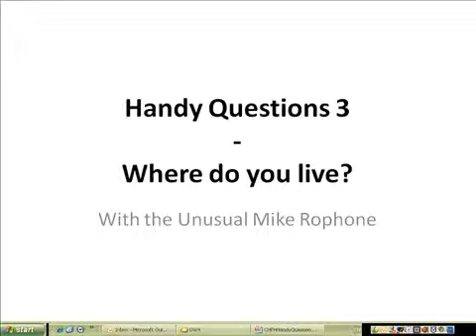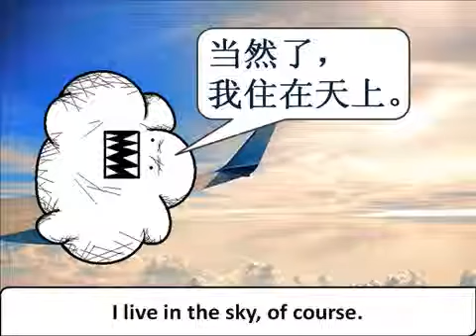Handy Questions 3 - Where Do You live?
Man Alive! He just doesn't stop does he?